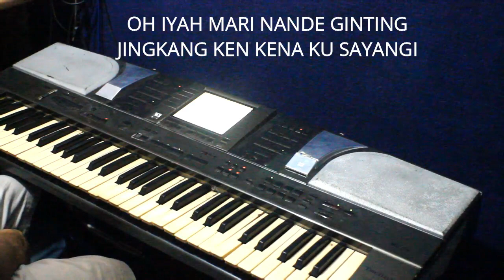BINTANG FILM NA - Karaoke